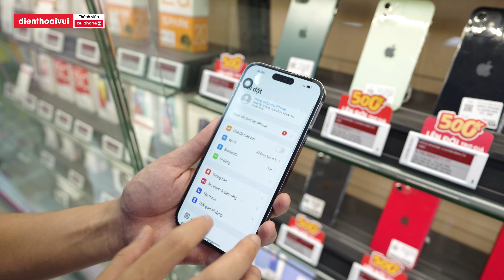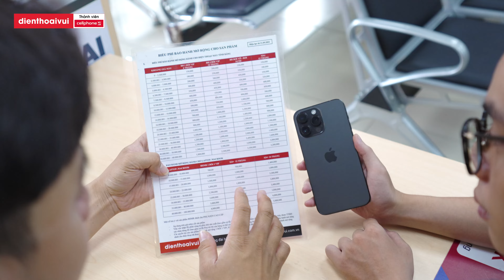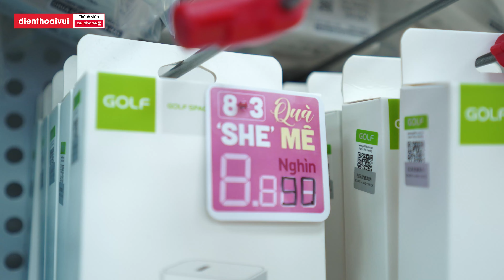GIẢI BÀI TOÁN 8/3 TẶNG GÌ - Nay đã có câu trả lời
► ĐIỆN THOẠI CŨ - GIÁ NGON 1 đổi 1 trong 30 ngày, bảo hành đến 12 tháng

► ĐIỆN THOẠI MỚI CHÍNH HÃNG - GIÁ TỪ 750K, bảo hành chính hãng 12 tháng

🔧 Sửa điện thoại, laptop tại Điện Thoại Vui - Thành viên của CellphoneS

🔧 Tham khảo dịch vụ Bảo hành - Sửa chữa chính hãng ủy quyền Apple – CareS